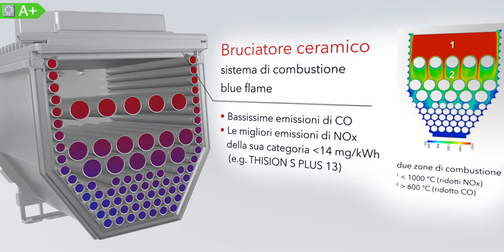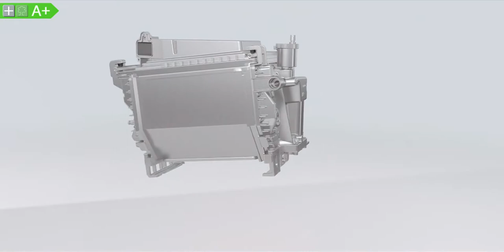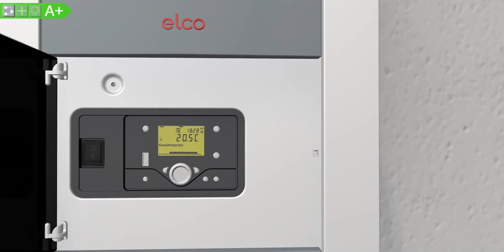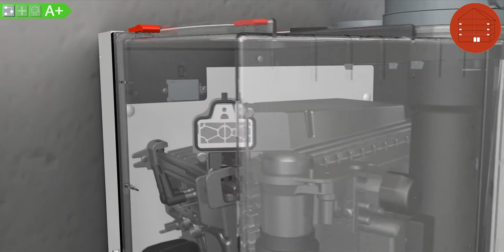THISION S PLUS Caldaia murale a condensazione ELCO solo riscaldamento